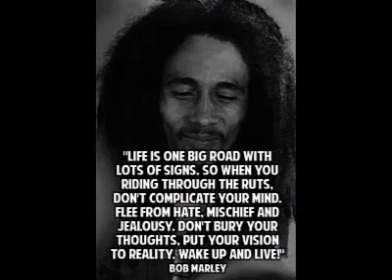Bob Marley Quotes About Women